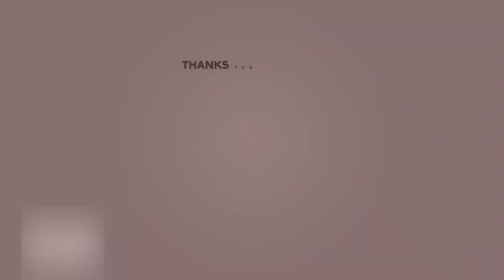गुरू की आवश्यकता क्यों जरूरी है ? डॉ - प्रवीण बत्रा ||श्री प्राणनाथ ज्ञानपीठ, सरसावा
गुरू की आवश्यकता क्यों  जरूरी  है ?
1. कीर्तन गायन

2. माया से पार होने का उपाय-

3. विरह का वर्णन

4. वाणी चर्चा आचार्य अशोक जी

5. हम कौन हैं ?

6. कलश पंच रोशनी का ( आत्मजागृति के लिए हमें क्या करना चाहिए )

7. सुख सागर-रूहों की शोभा का सागर

8. परमात्मा का वास्तविक स्वरूप कैसा है ? ( नेपाली भाषा में )
   "जोबन जोस मुख बीड़ी छबि "
    यौवन के जोश तथा पान के बीड़े  से सुशोभित श्री राज जी के मुखारविंद की शोभा |